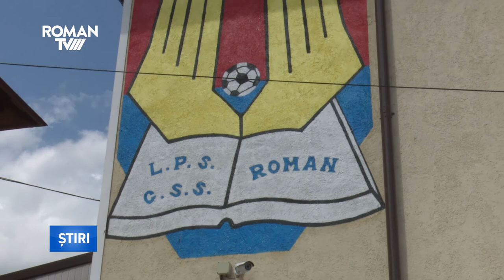Luni se dă startul “mesei calde” la LPS Roman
Din județul Neamț, Liceul cu Program Sportiv a fost ales pentru a beneficia de „masa caldă pentru elevi”. Luni, 8 mai, proiectul va fi pus în practică la Roman.